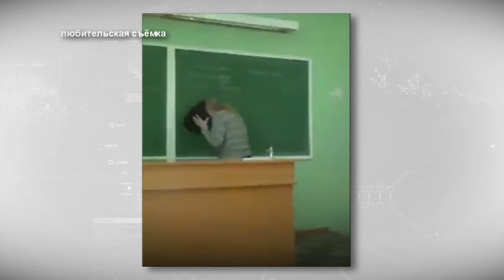Родителей невоспитанных школьников предложили штрафовать за хамское отношение к учителям